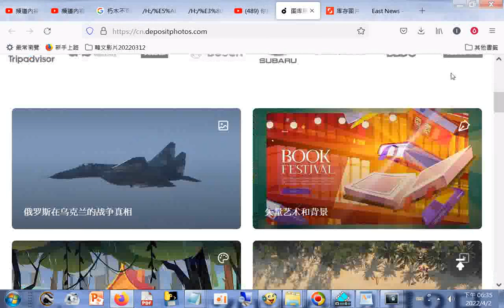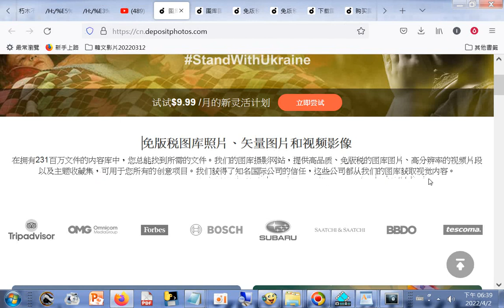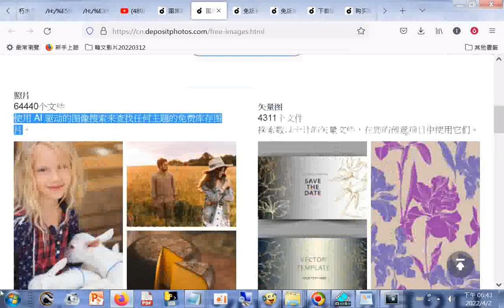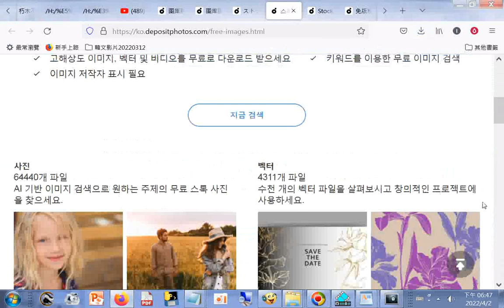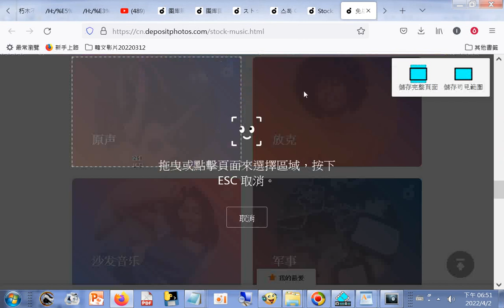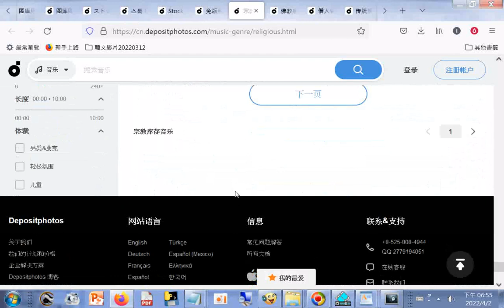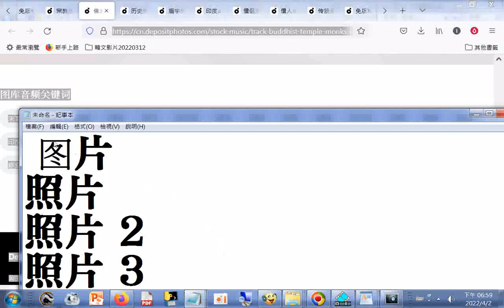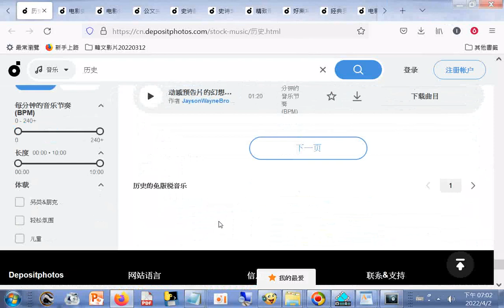分享 图库照片、免版税图片、矢量艺术、视频片段 Depositphotos htm20220402#你鍵盤上的32個秘密組合Windows 和 OS X 適用 使用AI 驱动的图像搜索来查找任何主题